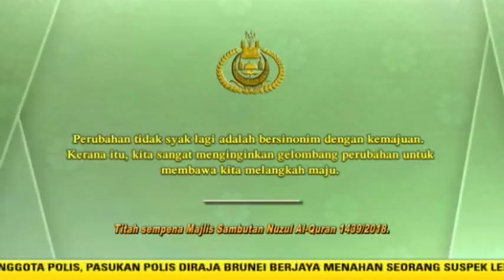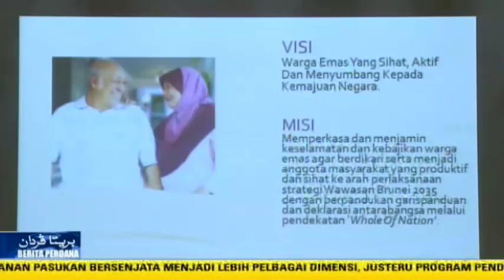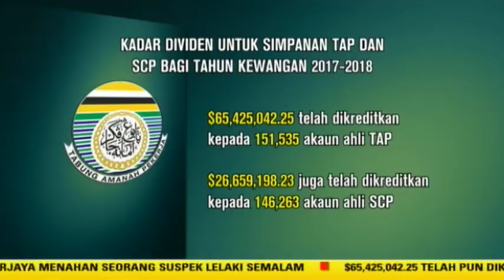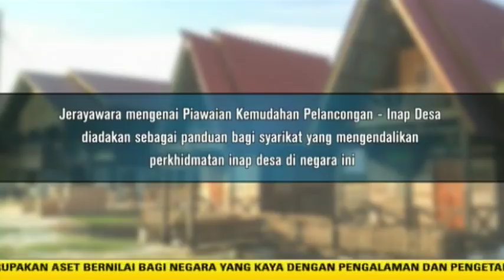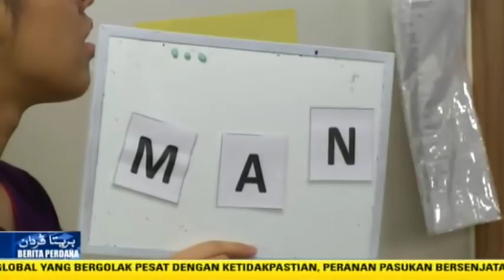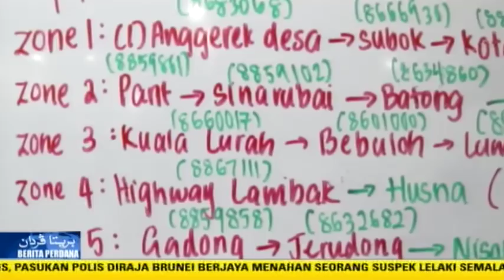Berita Perdana 11 Oktober 2018